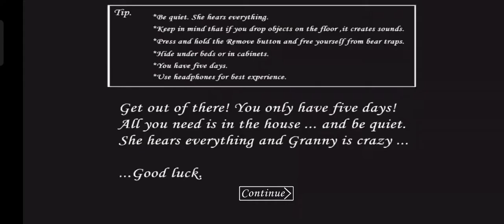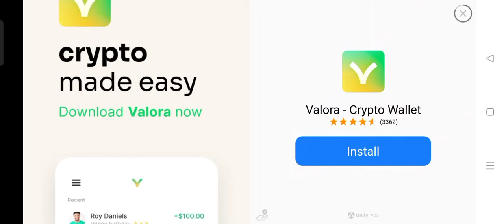Granny normal mode version - 1.7.9!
Dzisiaj zagnałem w granny w wersi 1.7.9 na normal mode z tego powodu że postanowiłem zrobić sobie takie trochę wyzwanie pod speedrun którego za jakiś czas zrobię i udało mi się w sam raz! Zapraszam do oglądania!

O mnie: Jestem Wikorator321. Gram w różne gry różnych producentów, takie jak horror, simulatory i inne. Bardzo interesuje mnie Tworzenie postaci z gier i nie tylko np. z plasteliny czy kartonu i wiele innych.

Zapraszam do odwiedzenia również mojego sklepu z koszulkami i gadżetami!

Dzięki za obejrzenie filmu, zostaw lajka, jeśli Ci się podobało.